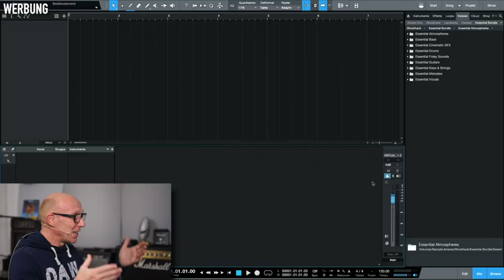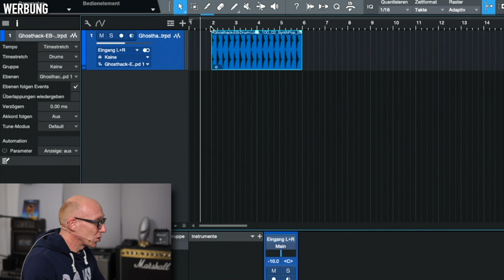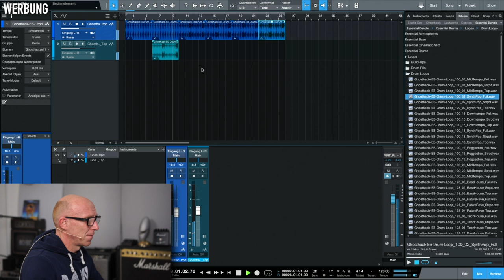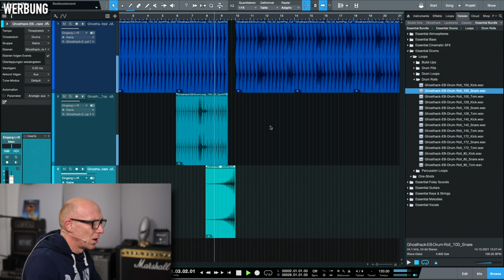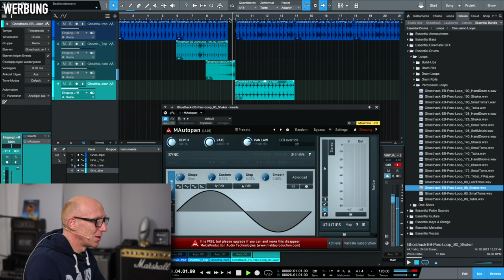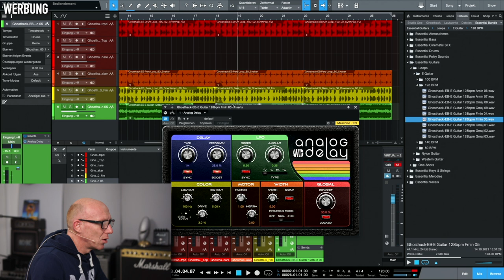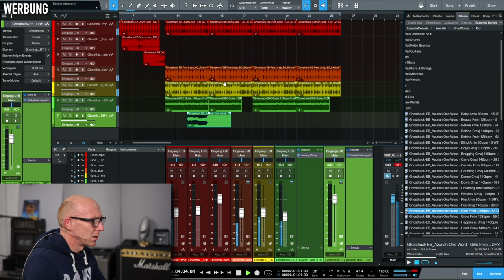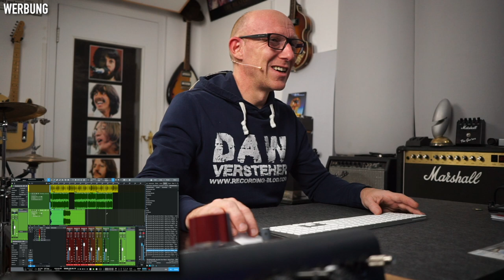Beste Samples: Musik machen mit Ghosthack Essential Bundle | Tutorial | Recording-Blog AK23-21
Werbung im Adventskalender 23-21: Musik machen mit Samples: Das Ghosthack Essentials Bundle ist einer der Hauptgewinne im Recording-Blog Gewinnspiel (Mitmach-Schluss 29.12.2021 um 20.30 Uhr). Aber wie gut kann man damit auch Musik machen?